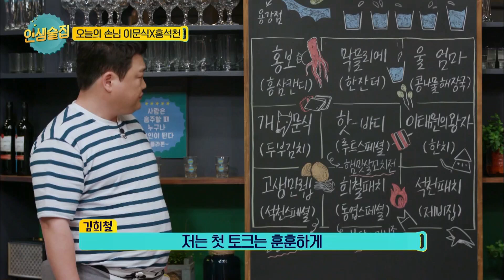"역시 MZ는 달라" 요즘 애들 김희철 X 유라때문에 기빨리는 아재 이문식ㅋㅋㅋ | 인생술집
김희철×유라 인싸 젊은이들의 흥에 당황한 이문식 | 인생술집